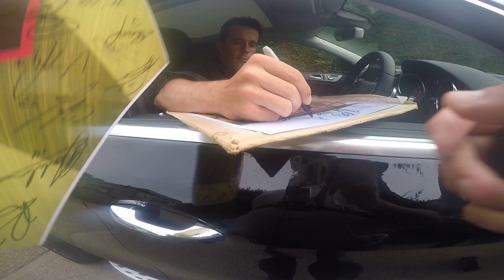Marco Silva signing for DBMemorabilia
Marco Silva signing for DBMemorabilia on 1st August 2017.